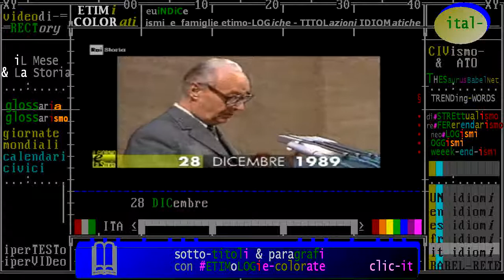(elezioni & Storia) 28-12-1989 Cecoslovacchia: Alexander Dubček eletto Presidente del Parlamento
- Civismo & ATO

:raistoria: 28 dicembre 1989 - Alexander Dubček eletto Presidente del Parlamento federale cecoslovacco

29 dicembre 1989 - Václav Havel nominato presidente della Cecoslovacchia

Acclamato durante la rivoluzione di velluto, dopo la caduta del regime comunista Dubček fu riabilitato ed eletto presidente del Parlamento federale cecoslovacco.
In questa veste si batté, come il capo di Stato ceco Václav Havel, contro la divisione della Cecoslovacchia e compì l'ultimo suo atto politico, rifiutandosi di firmare ...

Le manifestazioni portarono al crollo definitivo del partito e portarono il paese verso una repubblica parlamentare. Il 29 dicembre 1989 venne nominato Václav Havel come presidente della Cecoslovacchia. Le prime elezioni democratiche si svolsero nel 1990. Mentre tutti gli altri regimi
"dell'Est europeo" stavano cadendo e ...